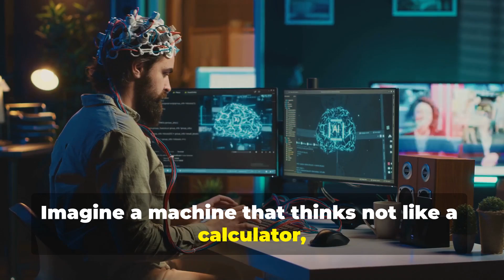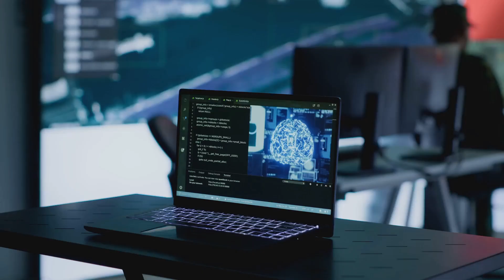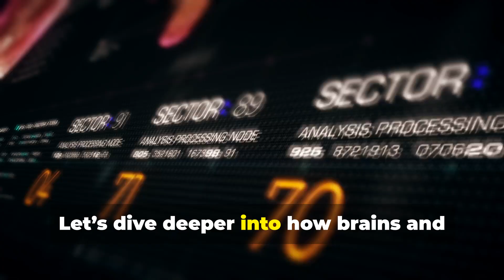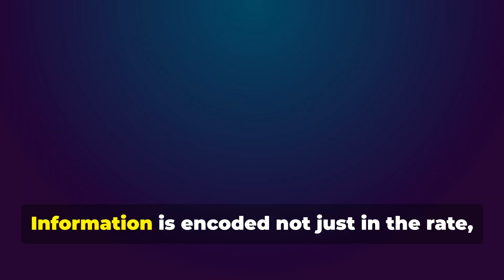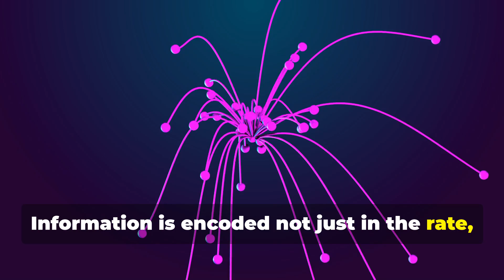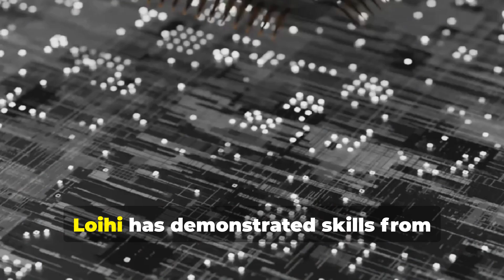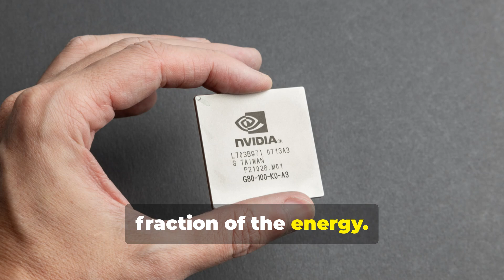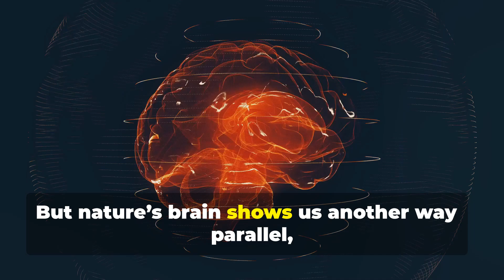How Neuromorphic Computing Powers Generative AI & Accelerates the Road to AGI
💖 Support BrainOmega

🎥 In this deep dive, we unlock the secrets behind how neuromorphic computing—brain-inspired, event-driven hardware—supercharges generative AI and paves the path to true AGI.

🔖 Chapters & Timestamps

00:00:00 1. The Next Great Leap for Intelligence
00:01:39 2. What is Neuromorphic Computing?
00:03:21 3. Brains vs. Computers
00:04:32 4. The Language of the Brain
00:05:48 5. A Tour of Silicon Brains
00:06:38 6. Learning on the Fly
00:07:28 7. A Symphony of Efficiency
00:08:15 8. Energy-Efficient Generative AI
00:09:05 9. Lifelong Learning and the Dawn of AGI
00:10:00 10. Charting a New Course for Artificial Intelligence

• Brain-Inspired Design – How spikes, synapses, and co-located memory mimic your cortex.
• Spiking Neural Networks – The leaky integrate-and-fire model, STDP, surrogate gradients & plasticity.
• Neuromorphic Platforms – Intel Loihi, IBM TrueNorth, SpiNNaker, BrainScaleS & their unique strengths.
• Energy-Efficient Generative AI – Spiking autoencoders, GANs, diffusion kernels with 50–100× lower power.
• Pathway to AGI – Online, lifelong learning on-chip, hybrid CPU/neuromorphic integration & future milestones.

 1. Cutting-Edge Insights – Get up to speed on the hardware shaping next-gen AI.
 2. Future-Proof Your Skills – Learn how neuromorphic chips enable real-time adaptation and online learning.
 3. Comprehensive & Concise – Deep technical context distilled into a clear, 16-minute masterclass.

👍 If this video helped you:
 1. Like 👍
 3. Share with fellow AI practitioners, students, and enthusiasts

💬 Join the conversation:
• Which neuromorphic platform excites you most?
• What challenges do you foresee in adopting SNNs for generative AI?